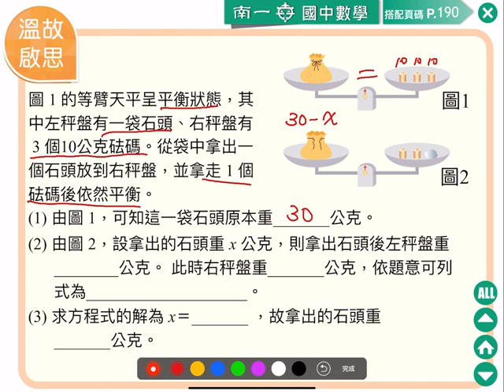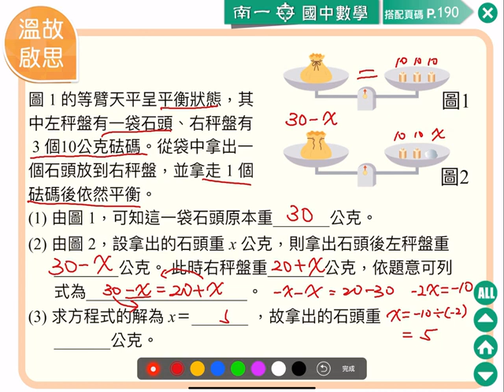南一七上3 3 溫故啟思